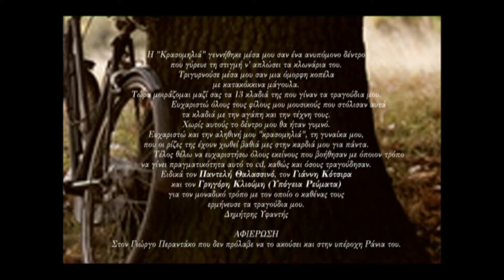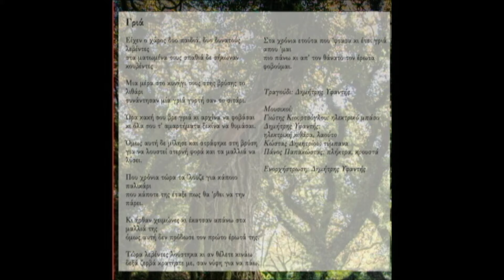Δημήτρης Υφαντής - Γριά | Dimitris Yfantis - Gria (Official Audio Video)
Δημήτρης Υφαντής - Γριά
Μουσική - Στίχοι: Δημήτρης Υφαντής
Από το άλμπουμ ‘Κρασομηλιά’
Φωτογραφίες: Βαγγέλης Γιωτόπουλος
Παραγωγή: Music Links Knowledge

Official Audio Video of ‘Gria’
Performed by Dimitris Yfantis
Music & Lyrics by Dimitris Yfantis
From the album ‘Krasomilia’

ΣΤΙΧΟΙ
Είχεν ο χάρος δυο παιδιά, δυο δυνατούς λεβέντες
στα ματωμένα τους σπαθιά δε σήκωναν κουβέντες .

Μια μέρα στο κυνήγι τους στης βρύσης το λιθάρι
συνάντησαν μία γριά γυρτή σαν το σιτάρι.

Ώρα κακή σου βρε γριά κι αρχίνα να φοβάσαι
κι όλα σου τ’ αμαρτήματα ξεκίνα να θυμάσαι.

Όμως αυτή δε μίλησε και στράφηκε στη βρύση
για να λουστεί στερνή φορά και τα μαλλιά να λύσει.

Που χρόνια τώρα τα ‘λουζε για κάποιο παλικάρι
που κάποτε της έταξε πως θα ‘ρθει να την πάρει.

Κι ήρθαν χειμώνες κι έκατσαν απάνω στα μαλλιά της
όμως αυτή δεν πρόδωσε τον πρώτο έρωτά της.

Τώρα λεβέντες λούστηκα κι αν θέλετε κινάω
δεξά ζερβά κρατήστε με, σαν νύφη για να πάω.

Στα χρόνια ετούτα που ‘φτασα κι έτσι γριά απου ‘μαι
πιο πάνω κι απ’ τον θάνατο τον έρωτα φοβούμαι.